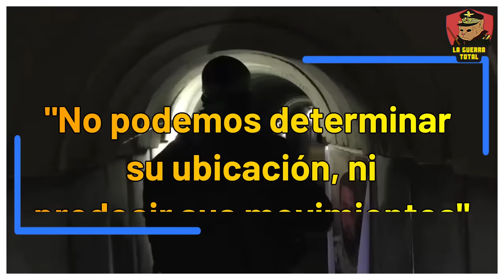🔥 Gaza en Ruinas: Israel Contraataca con su Fuerza Total 💥 | Guerra de Gaza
En este análisis, exploramos cómo la intensificación de la batalla urbana Gaza está dibujando paralelos sorprendentes con la Batalla de Stalingrado. Mientras Israel entra en la quinta semana de una guerra sin cuartel, las tácticas de combate urbano y la resistencia feroz de los combatientes de Hamás están transformando la región en un campo de batalla reminiscente de uno de los enfrentamientos más brutales de la Segunda Guerra Mundial.